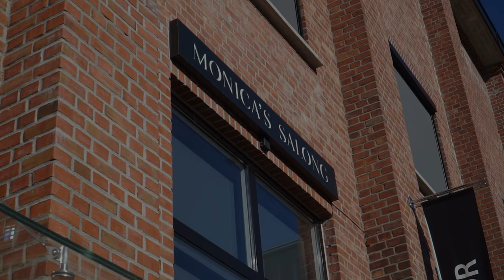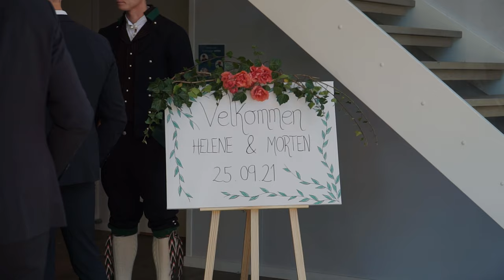Helene & Morten, bryllupsvideo 25.09.21